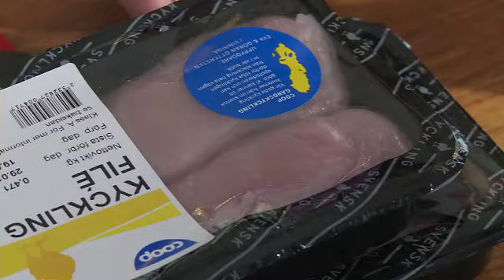Coop Melodifestivalen 2012 - Nanne lagar kyckling i piri pirisås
Festivalpatrullen presenterar bästa festivalmaten. Nanne Grönvall lagar kyckling i piri pirisås. Receptet hittar du på